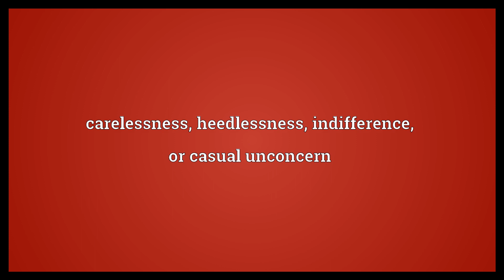Insouciance Meaning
Video shows what insouciance means. carelessness, heedlessness, indifference, or casual unconcern. nonchalance. insouciance synonyms: Wikisaurus:apathy.  Insouciance Meaning. How to pronounce, definition audio dictionary. How to say insouciance. Powered by MaryTTS, Wiktionary